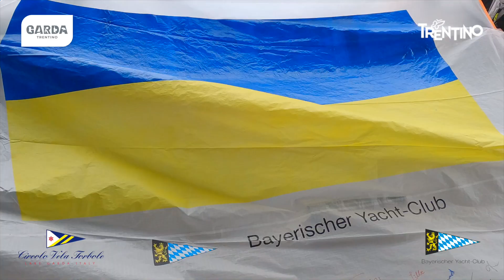2nd LUPO CUP 420 class - 2022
It has been a very intense four days with good, hard-fought races. To remember this 2nd Lupo Cup 🐺 here is the video with the most beautiful and significant moments! See you next year!
🎥 Emilio Santinelli